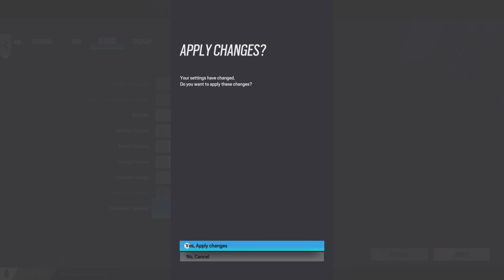The *BEST* No Recoil Settings and Sensitivity In Commanding Force (PS5/XBOX)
• Rainbow Six Siege Operation Heavy Mettle •

- Like To Get Black Ice 🧊
- Comment To Drop 10+ Kills Per Match

• Boosting Accounts To Any Rank

Sensitivity
Vertical - 35
Horizontal - 62
LDZ - 10
RDZ - 0
Ads - Advanced
1.0 - 18
1.5 - 23
2.0 - 23
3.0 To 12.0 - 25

Advance Controller Options - Enabled
Horizontal Look Acceleration - 0
Vertical Look Acceleration - 0
Look Acceleration Delay - 0
Look Acceleration Ramp Up Time - 0
Ads Horizontal Acceleration - 0
Ads Vertical Acceleration - 0
Ads Acceleration Delay - 0
Ads Acceleration Ramp Up Time - 0
 Outer Threshold - 0
Look Dampening Time - 0

- Settings
Controller Rotation - Classic
FOV - 90
HUD - 80
Menu Display - 80
Optic Color - Black
Opacity - 100
Brightness - 60

Audio Settings
Master Volume - 100
Dialogue - 0
Dynamic Range - Night Mode

Sorry For Tags 🏷️

Rainbow six siege best console settings, Rainbow six siege god, Rainbow six siege diamond, Rainbow six siege ps4 diamond, Rainbow six siege ps5 god.
Rainbow six siege Champion Clancy's rainbow six siege ),R6 siege settings, Rainbow six siege review,

Champion rainbow six siege
How to get good rainbow six
siege. how to get beaulo aim rainbow six siege, rainbow six siege free xbox, rainbow six siege tips xbox, xbox Champion. Rainbow six siege console, Rainbow six siege Champion

Best Champion settings
Best console settings best controller sensitivity